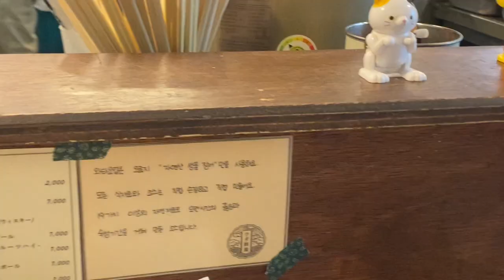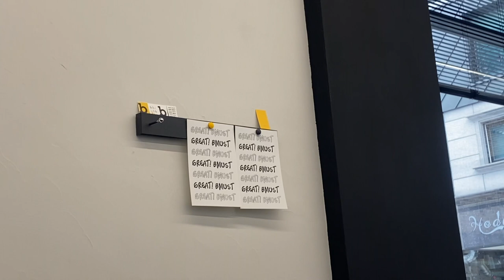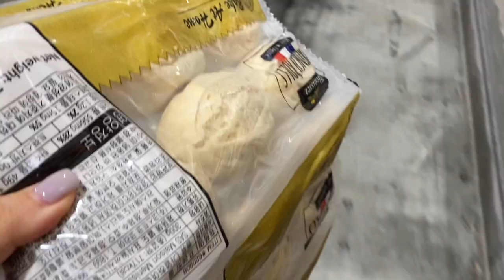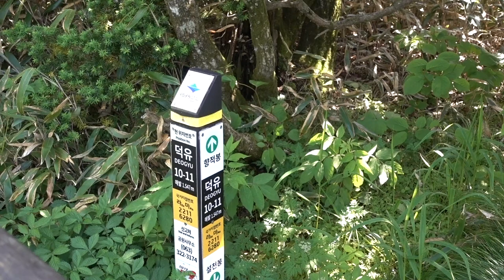(eng) VLOG | 檸檬蒔蘿奶油🧈夏天的滑雪場🌿⛷早晨健康果汁🍎端午華僑粽, 好市多小補貨, 日式丼飯 | OopsAnnieNini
做了在獨自生活裡面出現的奶油抹醬
還有這陣子每天必來一杯的健康果汁
今年應景吃粽子過端午
這兩週比較忙碌
找了一天出門踏青小小爬山
身心靈充電
果然休息是為了走更長遠的路🌿

xoxo